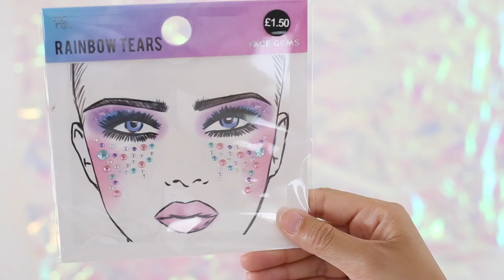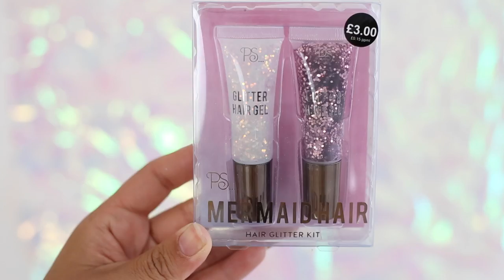PRIMARK BEAUTY PRODUCTEN TESTEN! ❤︎ HOLOGRAPHIC & PASTEL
In deze video testen we de nieuwe Primark Prism beauty collectie die ramvol zit met super mooie holographic en pastel beauty producten! Wij testen de producten en laten je hiermee ook een leuke pastel festival look zien!

Welke look vind jij het leukst, die van Larissa of Tara? En wat is jouw favoriete product uit de collectie?

❤︎ Serena van BeautylabNL (ja, dat is onze zus!) heeft toevallig vandaag ook een video online staan met de Primark beauty items, check ook zeker haar video voor haar reactie op de producten!

▸ Larissa's top: St. Tropez
▸ Tara's playsuit: Loavies